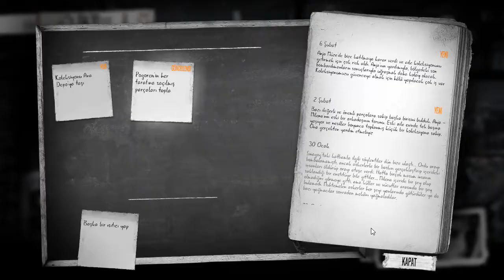#3 Yolculuk var! | This war of mine: Fading Embers